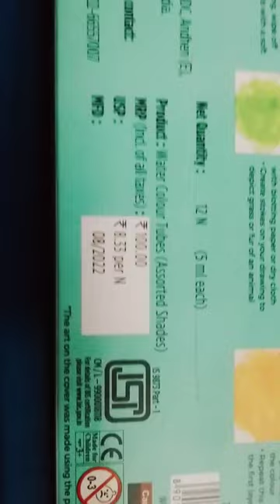colour tube ayan arts watercolor tube#shots